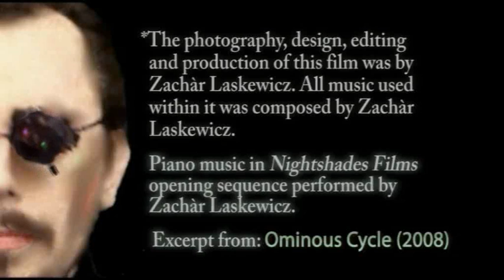ZAUM-1 in Perth (2001)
This is a recording of a performance of ZAUM-1, the first part of a 3 part new music-theatre composition by Zachar Laskewicz.  It was performed at the Court Hotel in Perth, Western Australia, on the 18th of March 2001.  The performers were Rachael Dease, Jonathan Mustard and Zachar Laskewicz.  This composition uses the work of the Russian cubo-futurist poet Velimir Khlebnikov, perhaps the most esoteric and mystical of the Zaum poets, believing in a spiritual connection between sound, word and meaning.  Thanks also to Lindsay Vickery for helping to organize this and other performances of my work in Perth.